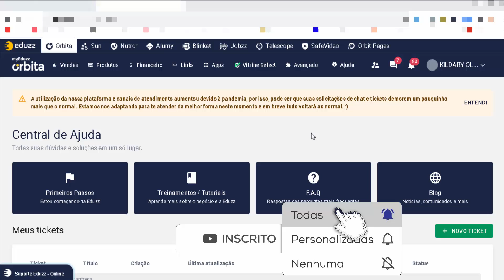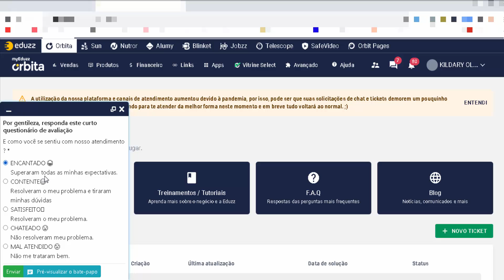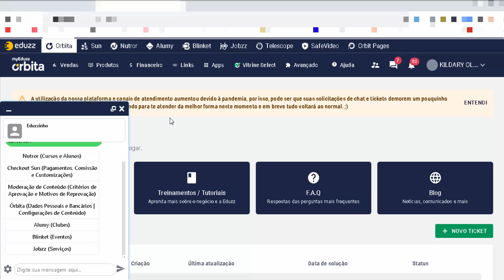Suporte da Eduzz Como Falar Com Eles Pelo Chat Online? Contato da Eduzz Online Via Chat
Nesse vídeo te ensino passo a passo como você entra em contato com o suporte da eduzz via chat, é uma forma muito simples e fácil.

Muitas plataformas demora de 2 a 3 dias para te da suporte via e-mail o diferencial da eduzz é o suporte via chat um atendimento quase que imediato e que retira todos as suas dúvidas.

Você vai achar excelente o contato da eduzz para o suporte via chat.